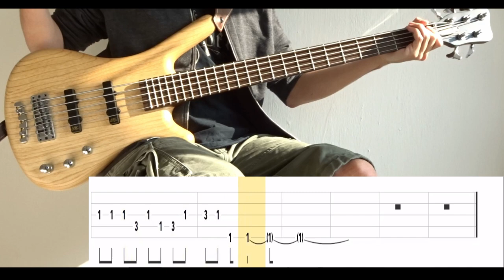White Mist (The Pineapple Thief) - Bass Cover (With Tabs) by Leo Düzey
"White Mist" from The Pinapple Thief's "Dissolution" album (2018).
Isn't mist always white? Well anyway.. This album recently came out and this is the big epic 10-minute song. It has some parts that I reallllllly like, and some parts that I just don't like at all. All in all, a pretty fun song to play. I'm still not sure if it's in standard or in Standard C. The previous songs were in standard and drop D. However, it's still very much playable in this tuning.

Tuning : B-E-A-D-G
Artist : The Pineapple Thief
Album : Dissolution (2018)
Song : WHITE MIST
Bass : Warwick GPS Corvette 5A Ash